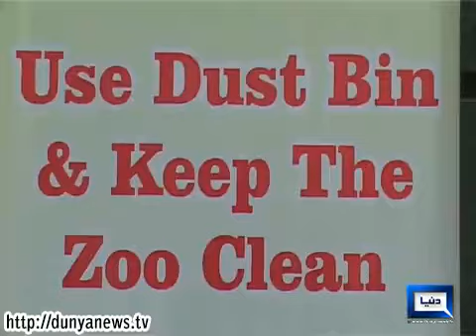Dunya News-Lahore Zoo Cleanup Campaign Week Launched by Children